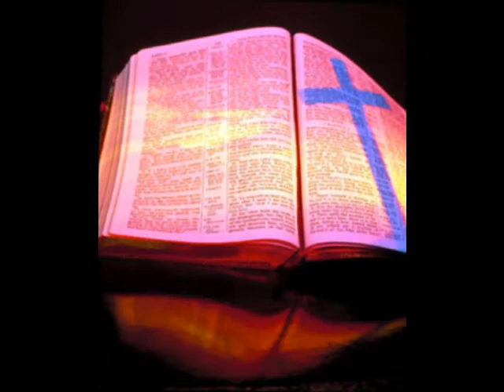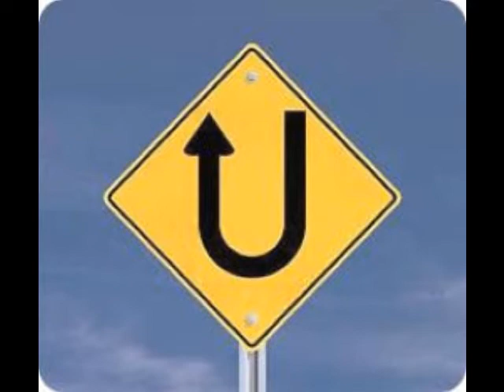Wasted Years by Gary Simpson and Colin Manson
this song was written by my dad Gary and was brought to life by a family friend colin manson, hope you like it! 5 stars please and check out "days of old" and "fools wisdom" also by my dad thanks. x